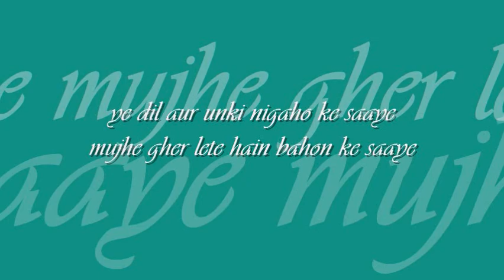ye dil aur unki nigaho ki chhaye | 'prem parbat' : : HMV Records mono OST from LP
forever college classics : : ye dil aur unki nigaho ki chhaye

title: ye dil aur unki nigaho ki chhaye, film: prem parbat (1973), artist: lata mangeshkar, lyric: jan nisar akhtar, music: jaidev, label: HMV